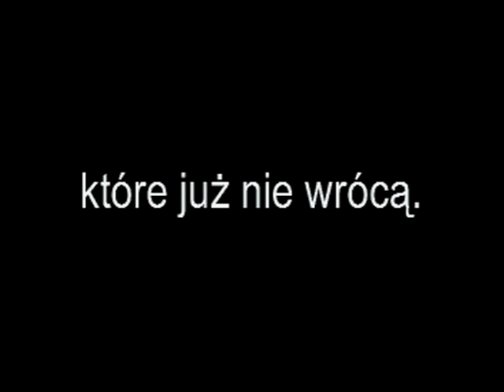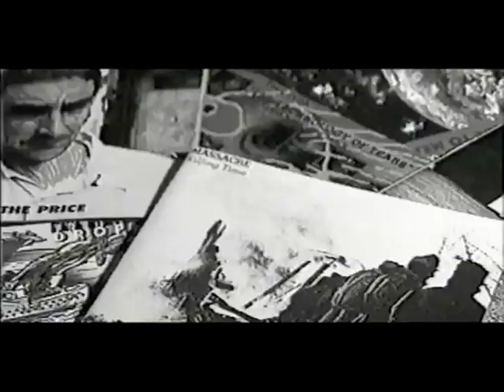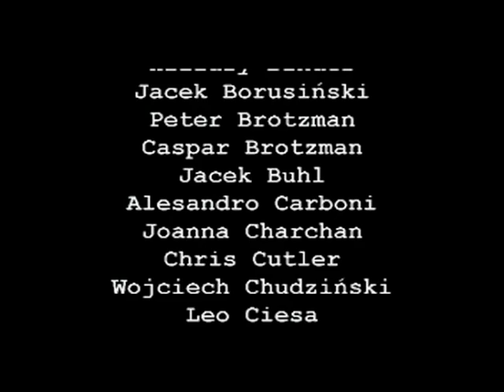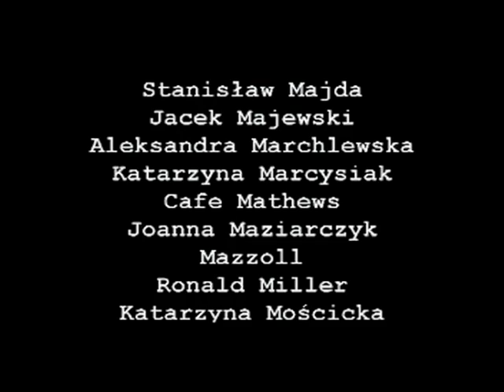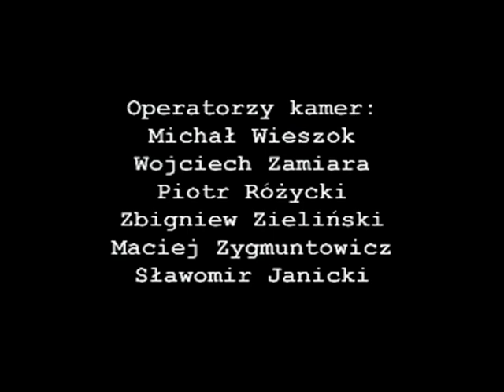MÓZG 10 LAT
Prawie 3-godzinny dokument złożony, przez Sławka Janickiego, z materiałów archiwalnych legendarnego klubu "Mózg" z Bydgoszczy. Film zrobiony został z okazji 10 lecia klubu w 2004 roku i składa się z krótkich sekwencji, wycinków złożonych ze sobą bez jakiegokolwiek komentarza.